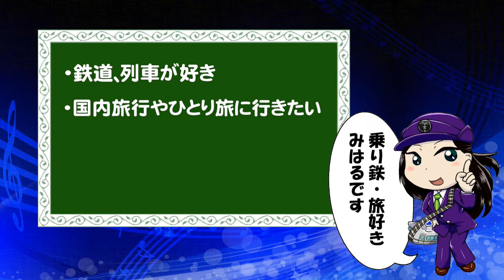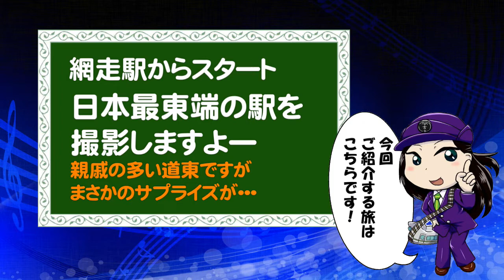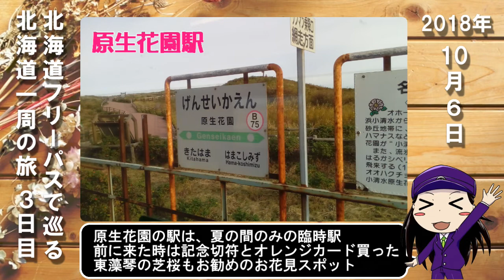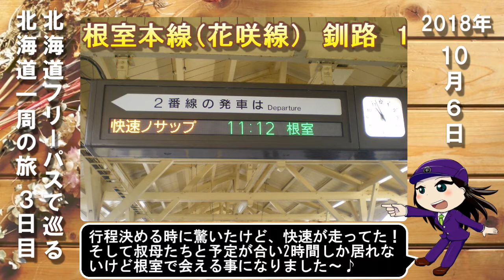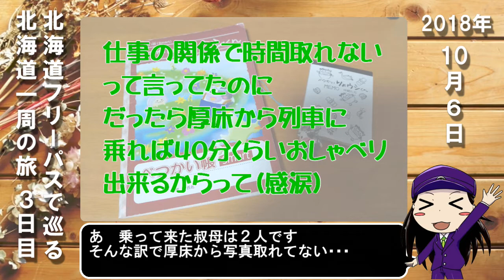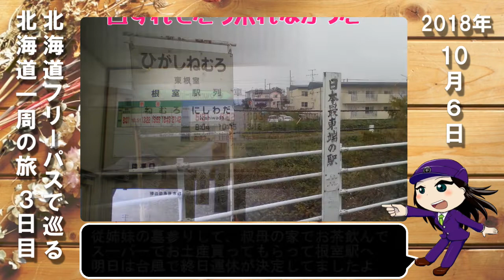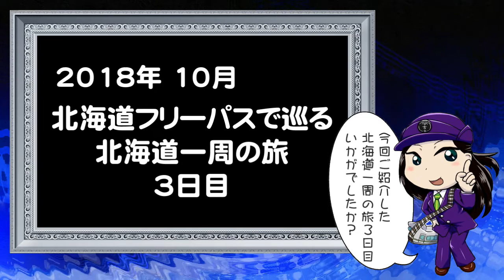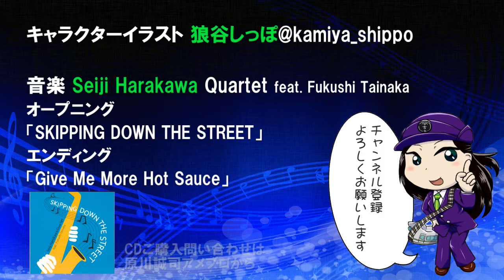藤井みはるの人生片道切符 vol.89 北海道フリーパスで巡る 北海道一周の旅3日目 2018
乗り鉄・旅好き　藤井みはるの人生片道切符　vol.089
北海道フリーパスで巡る　北海道一周の旅3日目
2018年10月4日～9日

3日目は網走駅からスタート
車では何度も来ている道東
やっと念願の列車で訪ねる事が出来ました

日本全国ＪＲ線の踏破と
日本100名城スタンプの制覇を目指し
各地を旅した写真に
大好きなミュージシャンのアルバムをBGMにして
編集したフォト動画の紹介になります

鉄道好きな方！
観光地の写真を見るのが好きな方！
当時を懐かしむキッカケになれたら嬉しいです。

音楽
Seiji Harakawa Quartet feat.Fukushi Tainaka
CD「SKIPPING DOWN THE STREET」より
オープニング：Skipping Down The Street
エンディング：Give Me More Hot Sauce
Saxophone Player 原川誠司 サイト

フォト動画　音楽
.Push(ドットプッシュ)
CD Part 1
「SAG～始発,朝焼け,5時散歩～」
.PUSH official

ご意見、ご感想はアメブロのメッセージ
または、TwitterのDMまで　＠f_miharu

次回のUPは、4月23日（土）
毎月　第２.４土曜日に公開
みなさん応援よろしくお願いします。

藤井みはる